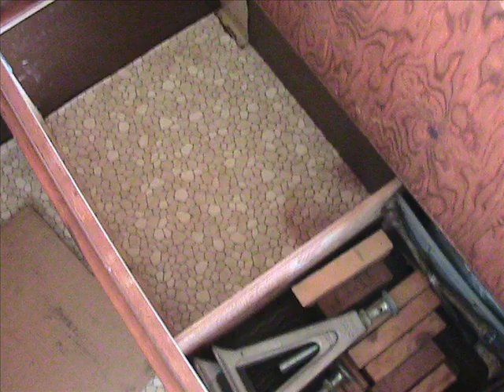1966 Starcraft starmaster Deluxe SOLD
1966 Starcraft Starmaster Deluxe.
Garage kept. New canvas. Wheel wells were modified for larger tires. Looks factory.
Bought in 1970 new. Original awning and title.
It would be hard to find a pop-up camper of this age in this good of shape.
I was told the owner used it about 12 times.
CLEAN CLEAN CLEAN. SOlid all the way around call for info.
Would look great behind your classic car or truck.
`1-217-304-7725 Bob